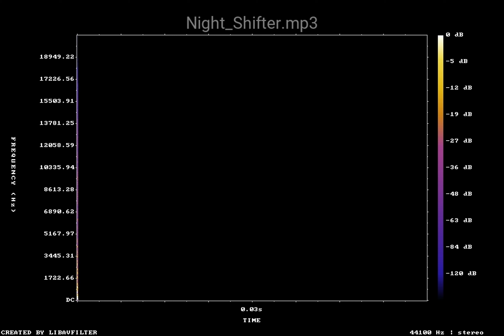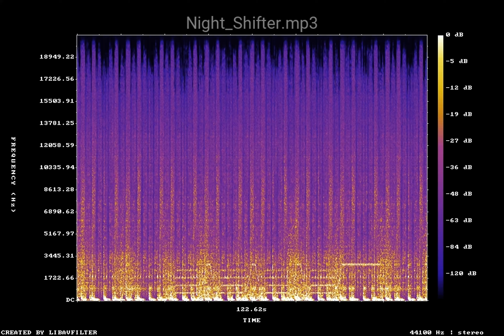Night Shifter mp3